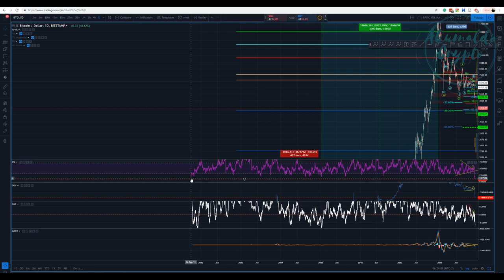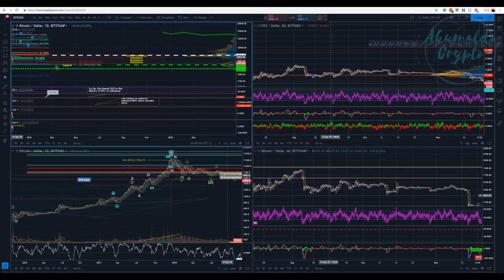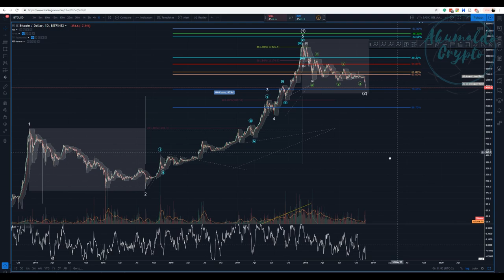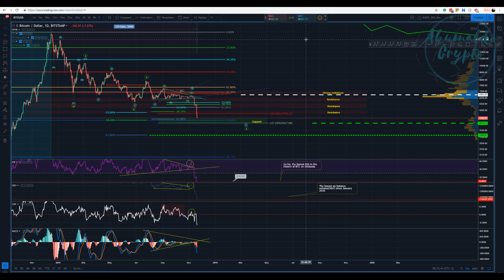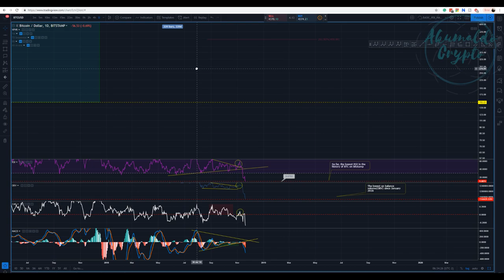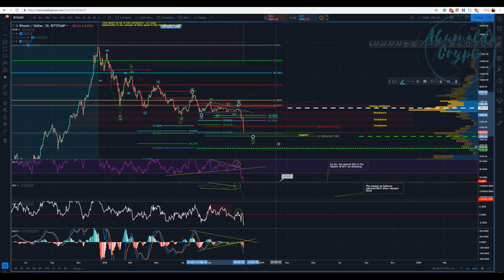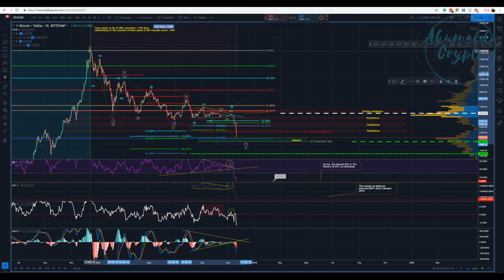Bitcoin technical analysis - Who doesn't want lower prices?[November 20, 2018]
Remember when I showed you guys all those algo targets down, below 6k? I got a lot of hate...so, what about now? Give me some love,  please! :D
and as always, enjoy your trades!! Cheers
What is Seedit?
How to use Seedit on Twitter.
👉My story with CRYPTO, a bit about me:
twitch tv:
My referrals to the following exchanges:
Binance: